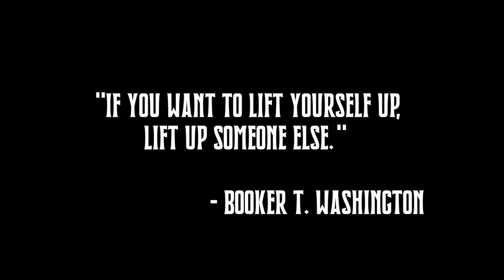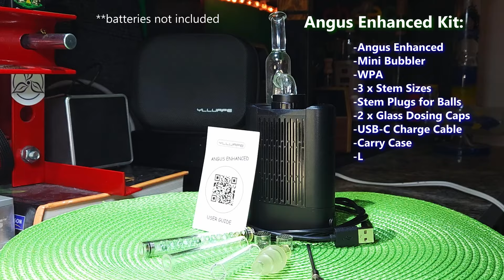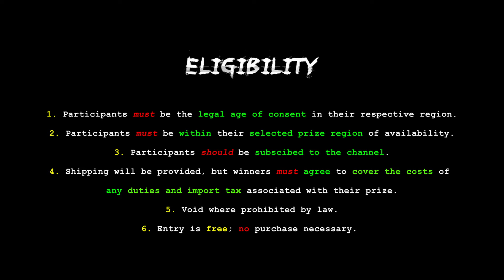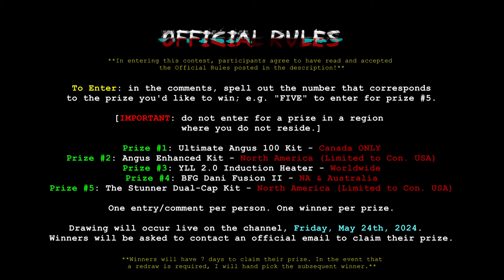The Bing's Buddery 1UP Celebration!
*Participants are hereby requested to:*

*Eligibility:*

1. Participants must be the legal age of consent in their respective region.
2. Participants must be within their selected prize region of availability.
4. Shipping will be provided, but winners must agree to cover the costs of
any duties and import tax associated with their prize.
5. Void where prohibited by law.
6. Entry is free; no purchase necessary.
*Official Rules (Abridged: Read FULL RULES LINKED BELOW!):*

To Enter: in the comments, spell out the number that corresponds
to the prize you'd like to win; e.g. "FIVE" to enter for prize #5.

[IMPORTANT: do not enter for a prize in a region
where you do not reside.]

Prize #1: Ultimate Angus 100 Kit - Canada ONLY
Prize #2: Angus Enhanced Kit - North America (Limited to Con. USA)
Prize #3: YLL 2.0 Induction Heater - Worldwide
Prize #4: BFG Dani Fusion II - NA & Australia
Prize #5: The Stunner Dual-Cap Kit - North America (Limited to Con. USA)

One entry/comment per person. One winner per prize.

Drawing will occur live on the channel, Friday, May 24th, 2024.
Winners will be asked to contact an official email to claim their prize.
*Winners will be drawn live on the channel.  Nobody will be contacted in the comments regarding winnings!  Beware of telegram and whatsapp SCAMS!*
*LINK TO OFFICIAL RULES (MUST READ):*

To all of the companies that I've worked with on the channel thus far:

Battery-Free Ganz, Soothing Vapours, YLL Vape, Vapor Solutions, MADHeaters, B2C Vape, JCVap, Camouflet, and End Game Labs: thank you for taking a chance on a small and unproven channel.  My gratitude is immense.
A very special thank you to Grover at Soothing Vapours, Vu at BFG, Mike at YLL, and Mike (again) at Vapor Solutions.  No group of individuals in the past two years has had a more positive impact on my life as these four.

Another special thanks going out to Tom B. for all the support and friendship.  You're a good-egg, brotha.  Thank you.
I could do this all day, so don't feel left out if I didn't mention you individually.  Suffice it to say, I deeply appreciate all of my loyal, returning and especially commenting subscribers.  It's always a pleasure to read the comments you leave for me.
Thank you for 1K!  Much love, Bing.
Chapters:
0:00 A Candid Moment
1:43 On to the Fun!
2:19 Soothing Vapours
2:38 YLLVape
3:03 Battery-Free Ganz
3:18 Vapor Solutions
3:35 Eligibility
3:53 Official Rules